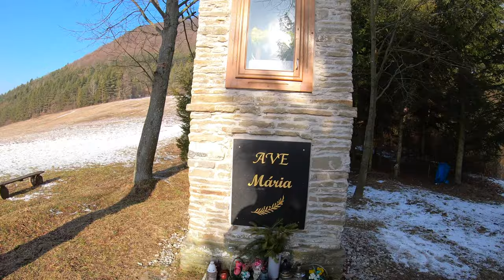🌳 Peši zo Žiliny XCII - Kaplnka pod Brodniankou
Brodno